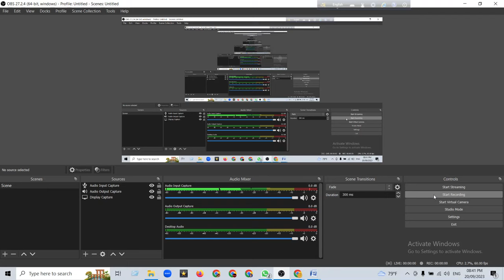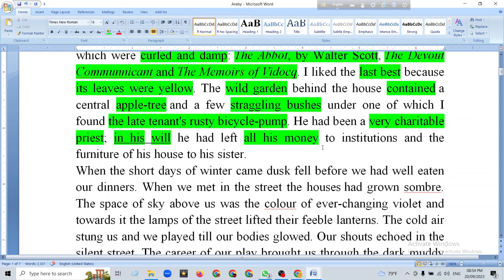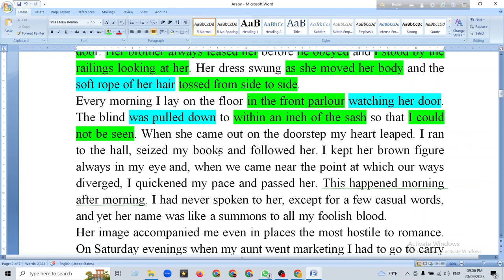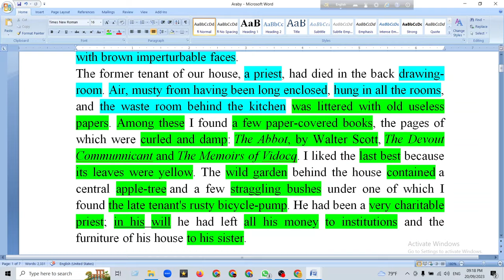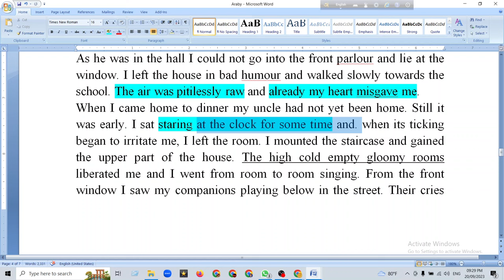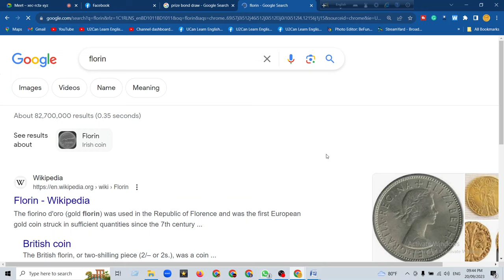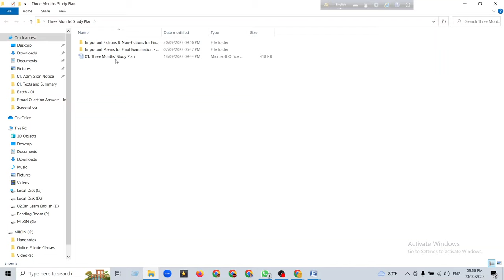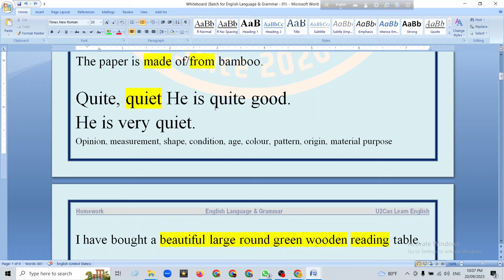Live Class - 42 ।। Araby by James Joyce ।। Introduction to Prose ।। English Hons 1st Year, NU